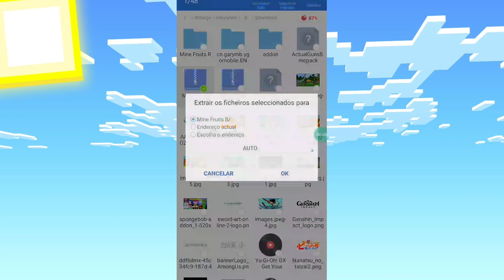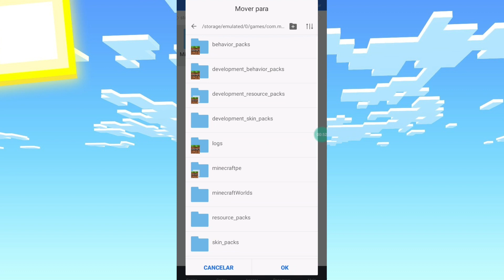NOVO !! ADDON/MOD DO NARUTO THUNDER 1.7 O MAIS ÉPICO TODOS PARA O MINECRAFT PE !!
este novo addon/mod Naruto que adiciona o rinne Sharingan o rinnegan Supremo rinnegan dourado e o rinnegan beber além disso temos o tenseigan o byakugan o jorgão o carma e o Karma vermelha azul e o Camaro vermelho também temos o Mangekyou do Kakashi Mangekyou do Itachi e o Mangekyou do Sasuke Mangekyou do Madara também Além disso temos Susanoo do Kakashi o Susanoo do Sasuke Susanoo do Madara os susanos estão na Fórmula 1 e o Suzano na forma do também Além disso temos um moto da colônia de uma cauda um manto da Kurama de duas caudas e o mundo da colônia de 3 Caudas e o manto da Kurama 4 Caudas Além disso temos um o mk11 da Kurama o mk1 da matatabi e E também o mk1 de outras bijus tá muito top realmente galera Além disso temos as roupas do Kakashi a roupa do Naruto e a roupa do Sasuke domingo temos as bandanas de várias Vilas diferentes e espadas equipamentos e muito mais galera tá muito top e ele vale a pena se tá baixando é um incrível lado e muito interessante espero que vocês gostem galera vídeos de tá deixando seu like e se inscrever no canal se não pesquise compartilhar o dia com todo mundo inteiro para saber como tá baixando e instalando espero que vocês gostem e agora falou e até o próximo vídeo